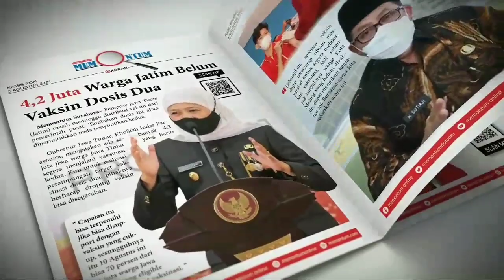Terjatuh di Sungai Burnik Situbondo, Bocah Empat Tahun Meninggal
Memontum Situbondo – Nasib apes dialami Ab (4) bocah asal Kelurahan Dawuhan, Kecamatan Kota Situbondo, Kabupaten Situbondo. Korban ditemukan tidak bernyawa di aliran Sungai Burnik, Rabu (09/02/2022).